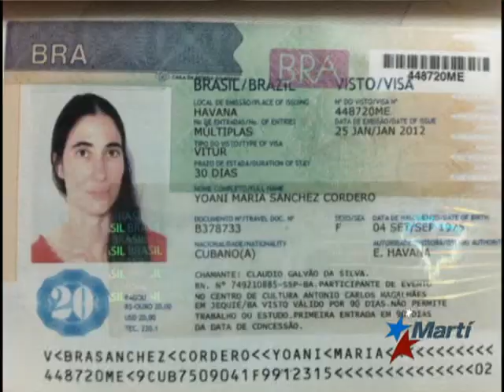TV Martí Noticias — Cancelan estreno del documental "Conexión Cuba-Honduras"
(TV Martí Noticias) — El cineasta brasileño Dado Galvao canceló el estreno de su documental "Conexión Cuba-Honduras" ante la postura del gobierno de Raúl Castro de negar la salida de la isla a la bloguera Yoani Sánchez. Alfredo Jacomino con los detalles.